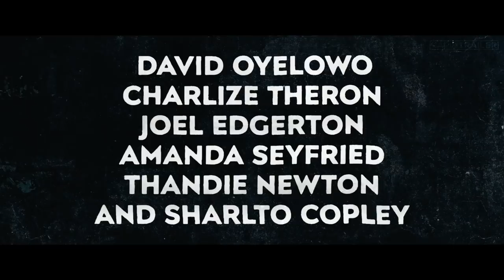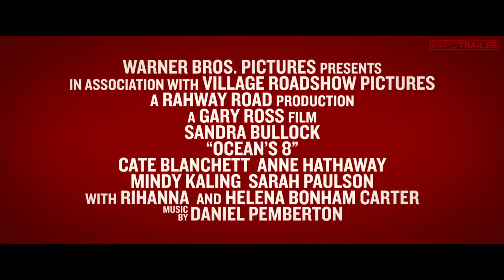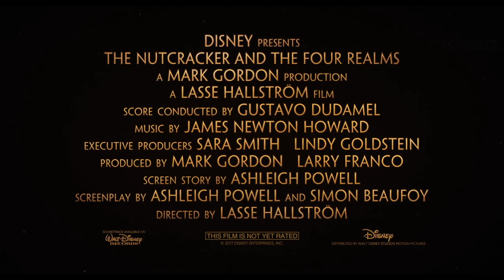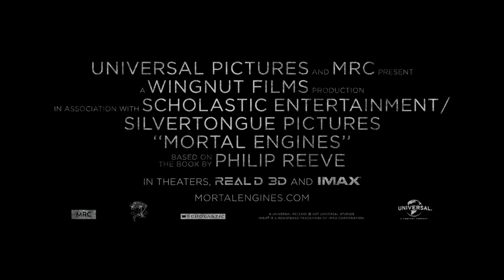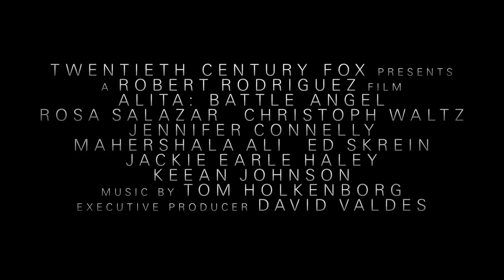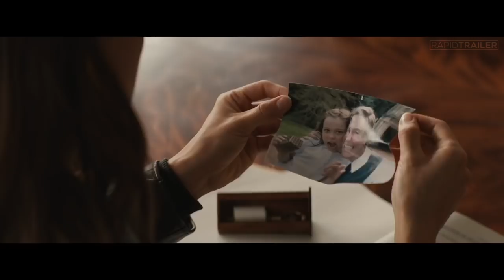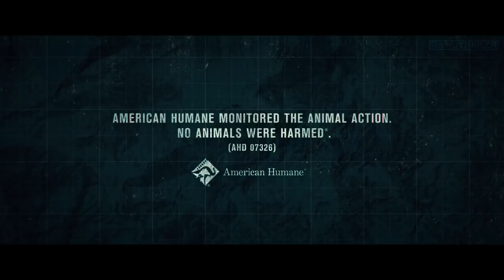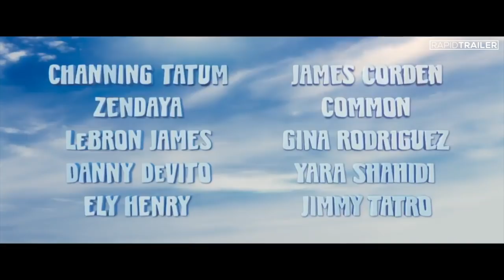BEST MOVIES YOU CAN NOT MISS IN 2018 (Trailer)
Films Included:
1: Avengers: Infinity War
2: Jurassic World 2: Fallen Kingdom
3: X-Men: The New Mutans
4: Gringo
5: Ocean's 8
6: Maze Runner 3: The Death Cure
7: Black Panther
8: Rampage
9: The Nutcracker and the Four realms
10: Pacific Rim 2: Uprising
11: Mortal Engines
12: Annihilation
13: The Incredibles 2
14: Alita: Battle Angel
15: A Wrinkle In Time
16: Tomb Raider
17: Hotel Transylvania 3: Summer Vacation
18: 12 Srong
19: Smallfoot
20: A Quiet Place
21: Spider-Man: Into The Spider-Verse
22: Sicario 2: Soldado